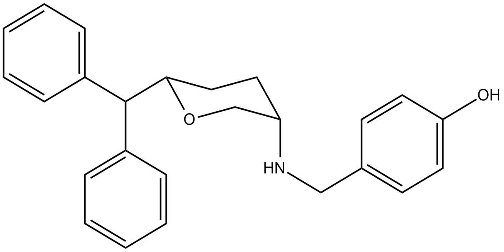D-161 | Wikipedia audio article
This is an audio version of the Wikipedia Article:
D-161

SUMMARY
D-161 is a chemical known in research circles as a triple reuptake inhibitor. Although this compound has lent support to the inclusion of dopamine in the monoamine hypothesis of depression, D-161 has not been tested in clinical trials.